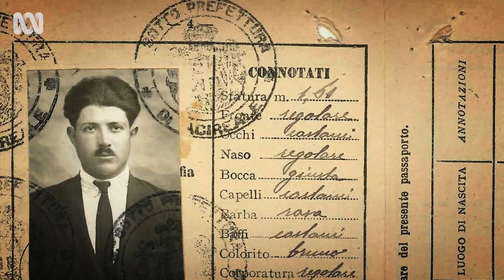Who are they? | The Black Hand | ABC TV + iview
Anthony LaPaglia learns about one families first hand experience with the Black Hand in far north Queensland.

Explore an Australian Italian community’s struggles against extortion, arson, kidnap, mayhem and murder by Italian criminals targeting their migrant countrymen in Australia’s deep north. Against a backdrop of hard times, extreme politics, looming war and the mafia in their midst, the besieged Italian community in Queensland finds the courage to battle old world ways and grasp the opportunity to thrive in a new place.

A personal journey from Queensland cane country to Calabria, Italy seeking answers to a question faced by all those who remake their lives in a new place: what comes with us from the old country, what do we leave behind?

Stream from Tuesday 27 June at 8:30pm on ABC TV and ABC iview: ab.co/ABCiview